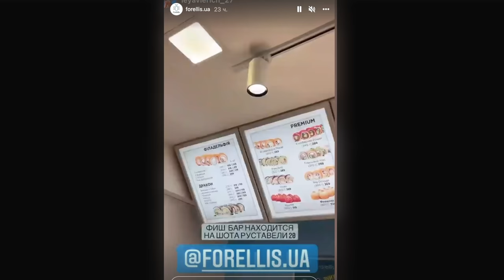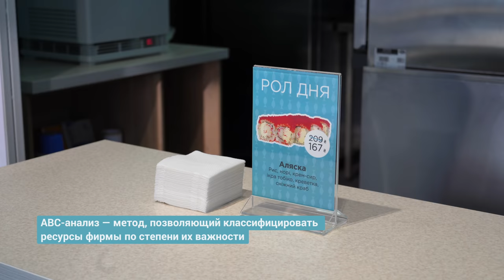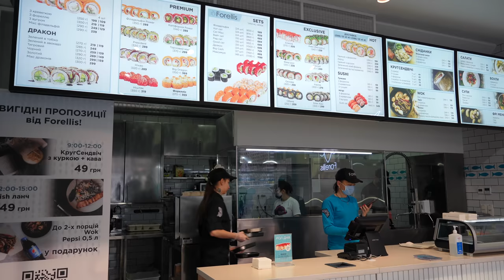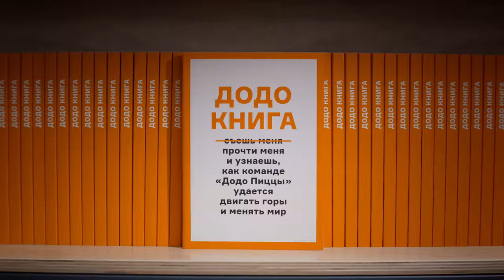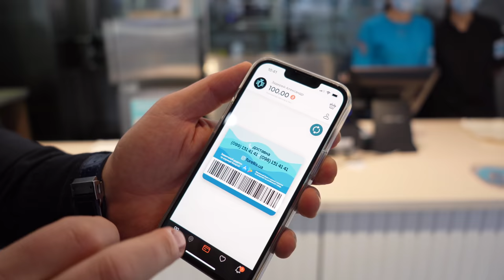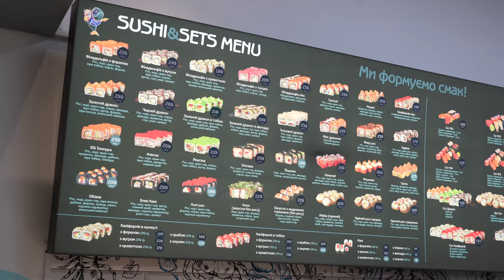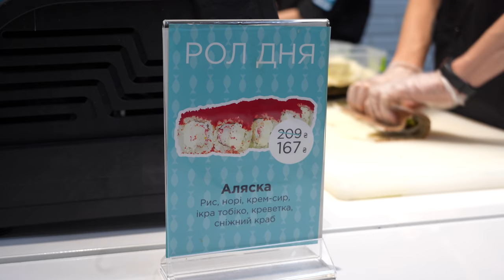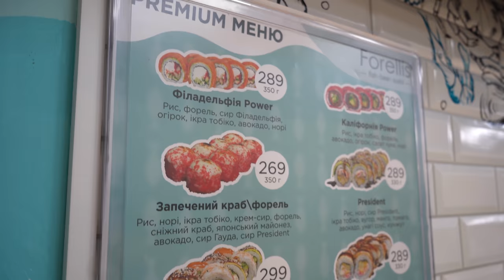Как расти на конкурентном рынке суши? | Франшиза Forellis, Александр Задерей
Встречайте, Александр Задерей — совладелец fish-bar Forellis.
Forellis — это уникальный формат, который позволяет продавать рыбу во всех возможных ее вариациях. В новом выпуске мы поговорили о трёх самых продаваемых кухнях мира, как IT помогает сетям масштабироваться и узнали, из какой рыбы готовят суши во всем Киеве.

00:00 Встречайте, Александр Задерей
00:40 Подробнее о Forellis
05:14 Меню Fish bar
09:38 Самые популярные кухни мира
12:13 Как готовят самые топовые ролы в Forellis?
14:20 Какую рыбу кладут в суши?
15:05 Авторский омлет от Forellis
16:38 Ранги работников в сети Forellis
19:25 Модели покупки франшизы
20:33 Важность IT для масштабирования бизнеса
23:34 Трансформация точек компании
26:13 Инвестиции в рыбный бизнес
28:17 Активная и пассивная франшизы
33:08 Формат заведения в торговом центре
33:30 Скидка на паушальный взнос при покупке франшизы Forellis
35:06 Уникальность компании Forellis
36:50 Оставляйте заявки по ссылке

Специально для зрителей канала FranchTV Александр Задерей дарит скидку 30% на паушальный взнос франшизы Forellis.